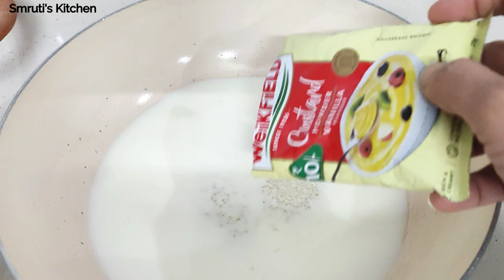Easy Caramel Custard Caramel Custard | Creme Caramel Recipe | How to Make Caramel Pudding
Easy Caramel Custard
A yummy, caramel-covered custard that's super-easy to make and fun for the whole family to eat!
Caramel Custard is a popular dessert known all over the world. It is a french dessert.
Can you believe this silky smooth caramel custard is made without eggs. Everyone loves caramel custard and this recipe is made with just 4 ingredients.
Ingredients
For Caramel--
1/2 cup Sugar
For Custard--
2 cup Milk
1/2 cup Sugar
3 tbsp Custard Powder (Vanilla Flavor)
4 Bread slices, Grind
Instructions
A sauce pan, add ½ cup sugar to prepare the caramel. Leave it untouched for 4-5 minutes until the colour starts changing to amber or golden.
Take it off the head and immediately transfer to a cake tin or any flat box type container.
Swirl the caramel around, be careful the pan will get hot. Set this aside.
In a pan , Add Milk, sugar, custard powder and bread slice crumbs and mix well. Stir to dissolve its lumps.
Take a pan and put it on the stove on a low flame.
Now Cook on medium heat.
Lower the heatheat and mix mixture really well.
Keep on stirring when the batter is getting heated up. Lumps begin to form and you have to continuously stir so that the lumps don’t form.
The batter would thicken and keep on thickening. Keep on stirring. Best to use a wooden spatula.
The batter also should not be allowed to stick at the bottom. So you have to stir continuously.
The final consistency of the batter ,It took me 12 minutes to get the correct consistency on a low flame. The timing will vary depending on the intensity of the flame, the thickness/thinness of the pan and the size of the pan.
It's take up to minimum 10 - 12 minutes.
Now Transfer the custard on top of the caramel in the tin and cover with aluminum foil.
To make a steamer, and fill it with water upto an inch.
Set the tin, cover and steam for 25 minutes on low heat.
Once cooked, allow the cake pan to rest for 15 minutes.
Put the tin in fridge for 2-3 hours or overnight.
For unmoulding, run a knife around the sides and un mould it carefully in a plate. Serve immediately.